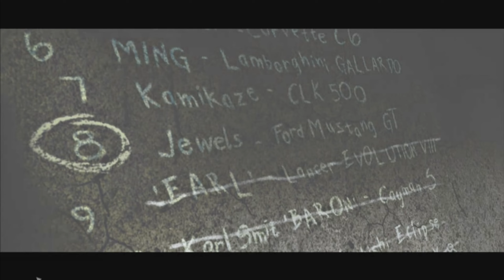Need for Speed Most Wanted - 05 Serious Competition